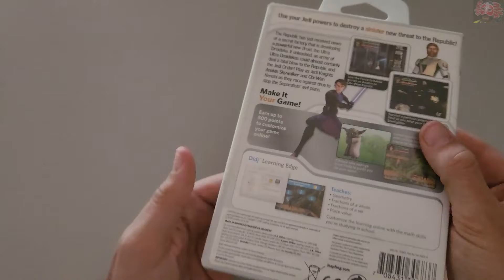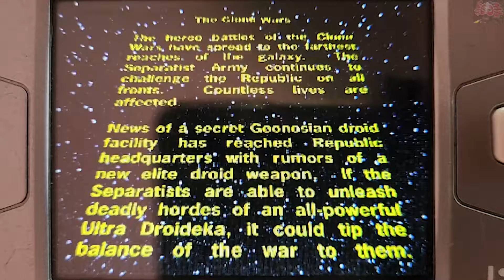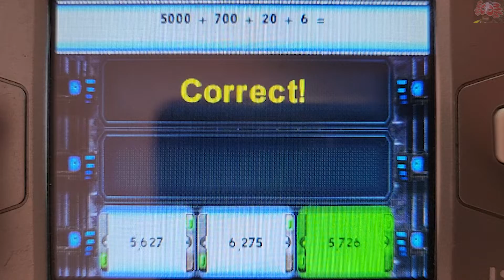LeapFrog Didj - Star Wars: The Clone Wars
The LeapFrog Didj is a handheld console made by LeapFrog Enterprises. The Didj was priced at $89.99 when it debuted on August 22, 2008. Its library mostly consists of educational software aimed for children based on licensed properties such as those from Disney, Nickelodeon, and Marvel.

The Didj runs on a customized Linux distribution with OpenGL, plus homebrew applications and demos.

Games
Didji Racing: Tiki Tropics
Foster's Home for Imaginary Friends
Hannah Montana
Jetpack Heroes
Nancy Drew: Mystery in the Hollywood Hills
Neopets: Quizara's Curse
Nicktoons: Android Invasion
Sonic the Hedgehog
SpongeBob SquarePants: Fists of Foam
Star Wars: Jedi Trials
Star Wars: The Clone Wars
Super Chicks
Tinker Bell and the Lost Treasure
Wolverine and the X-Men